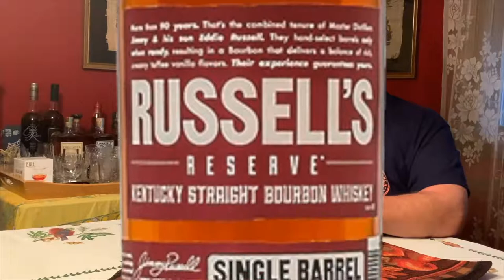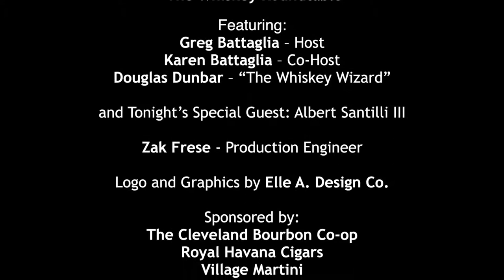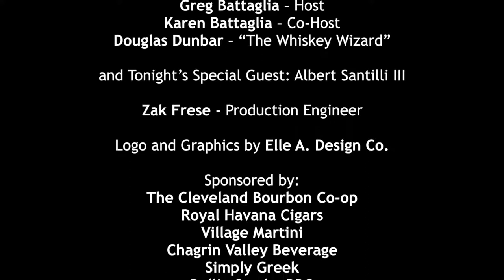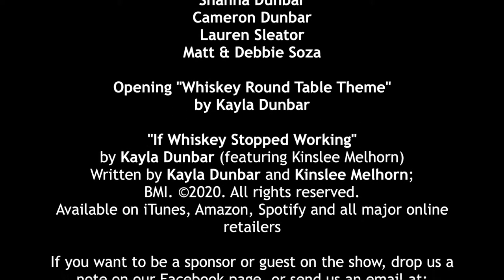Wild Turkey Kentucky Spirit Single Barrel